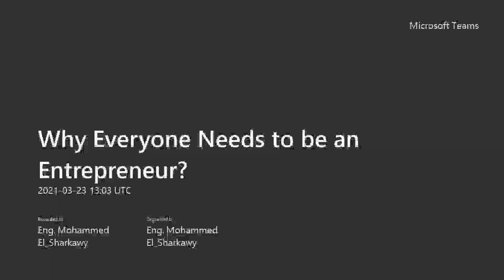Why Everyone Needs to be an Entrepreneur 20210323 150315 Meeting Recording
Are you Competitive by nature? Do you have what it takes to be your boss? Do you think out of the box?
If yes, then Entrepreneurship is the right choice for you. Entrepreneurship is a lifestyle for those unique, goal-oriented, anti-routine future dreamers.  It is simply for those extroverts, risk-takers, who are always open to learning from other people, experiences, and even failure.